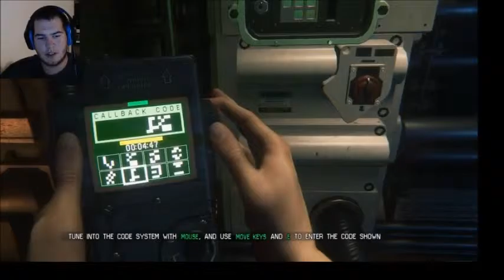Alien Isolation part 15 - Back to Sevastopol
In this part I have to deal with the meltdown of crew members and the ship. With the only option left to go back to Sevastopol.